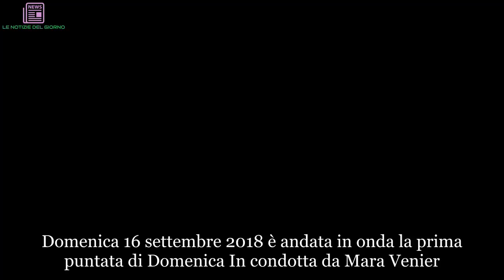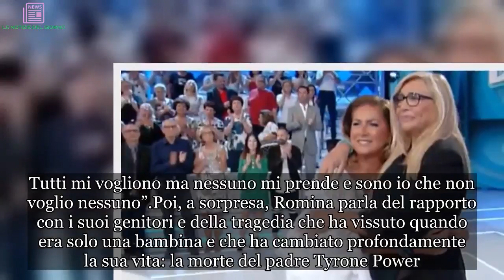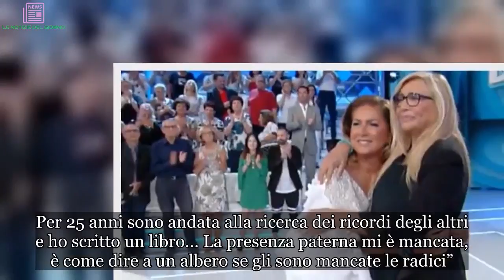“Ammazzato”. Romina Power, strazio in diretta: la confessione sconvolgente | ULTIMI ARTICOLI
Domenica 16 settembre 2018 è andata in onda la prima puntata di Domenica In condotta da Mara Venier. Dopo il flop delle sorelle Parodi, Mara ha sbancato ed è anche riuscita a battere la sua rivale Barbara D’Urso. Sì, l’ha battuta. E di certo non se lo aspettava. E di certo non se lo aspettava neanche la D’Urso che da anni detiene il primato della domenica televisiva. Tra gli ospiti di Domenica In c’era anche Romina Power che si è concessa a un’intervista piuttosto intima. In genere la ex moglie di Al Bano non parla mai volentieri delle sue questioni private ma domenica, di fronte alla Venier, si è sbottonata ed è andata oltre. Si è sentita a casa e ha iniziato a parlare di tutto: dei figli, per esempio ma anche del padre morto prematuramente. La prima domanda di Mara riguarda il suo nipotino Kay, avuto da Cristel, che adesso ha 4 mesi. La Power ha parlato di cosa significhi diventare nonna: “È un’emozione fortissima non c’è quel dolore fisico, ma soffri lo stesso e partecipi”.
E ancora: “Il nipote ti fa credere di nuovo nel miracolo dell’amore e della vita. Al Bano è arrivato dopo qualche giorno perché sai deve lavorare per mantenere tutta la famiglia”. Ovviamente non poteva mancare un riferimento al Al Bano. Quando la Venier le chiede in che rapporti sia con Carrisi, la Power risponde con ironia: “C’è un’interferenza nello studio, l’audio non mi arriva. Tutti mi vogliono ma nessuno mi prende e sono io che non voglio nessuno”.
Poi, a sorpresa, Romina parla del rapporto con i suoi genitori e della tragedia che ha vissuto quando era solo una bambina e che ha cambiato profondamente la sua vita: la morte del padre Tyrone Power. “Ero in collegio in Messico quando lui è venuto a mancare, è morto molto giovane, aveva solamente 44 anni”, ha raccontato la Power che poi ha fatto una dichiarazione clamorosa che ha lasciato tutti letteralmente senza parole.
“Io penso sia stato Hollywood ad ucciderlo, mentre girava un film con Gina Lollobrigida che lo ha visto morire”, e in studio cala il gelo. La Power si commuove: “Non ho ricordi di mio padre, ho ricordi di sogni fatti con lui. Per 25 anni sono andata alla ricerca dei ricordi degli altri e ho scritto un libro… La presenza paterna mi è mancata, è come dire a un albero se gli sono mancate le radici”.